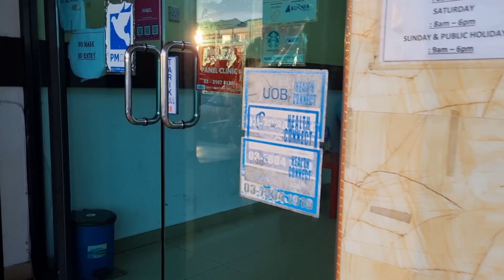airin kena panau..